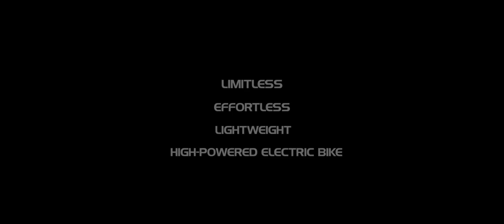Desiknio Official Video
The Desiknio SP Urban is one of the lightest, sleekest eBikes in our showroom, and on the market! Weighing in at under 14kg, the 250W motor combined with a Carbon Belt drive system provides a smooth, easy and quiet ride!